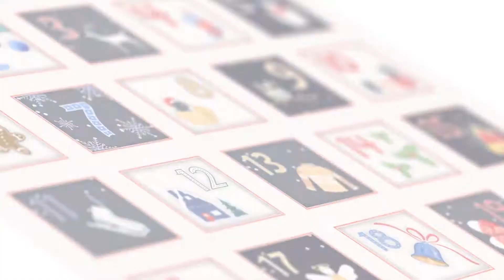Adventski kalendar "Virovitica u srcu" - 20. DAN ADVENTA